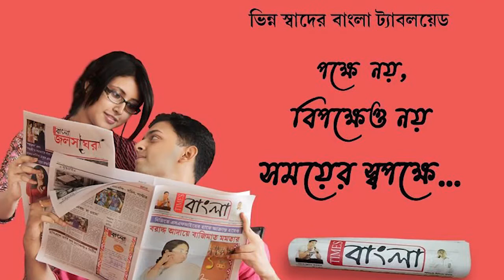মানসিংহপুর গ্রামে পানীয় টিউবয়েল কলের জল খেয়ে অসুস্থ একাধিক